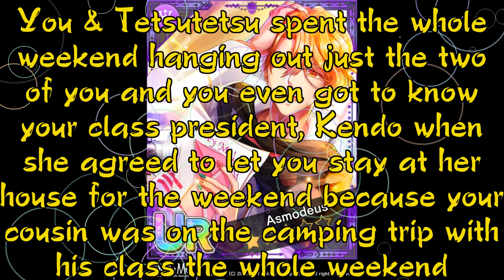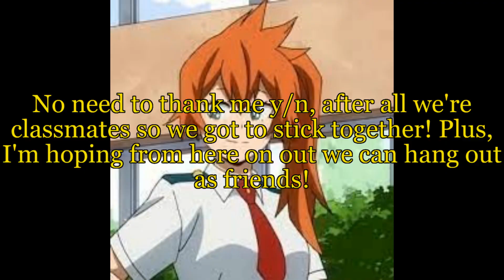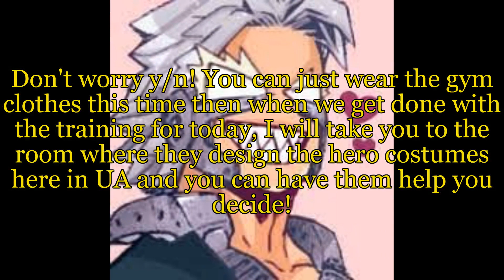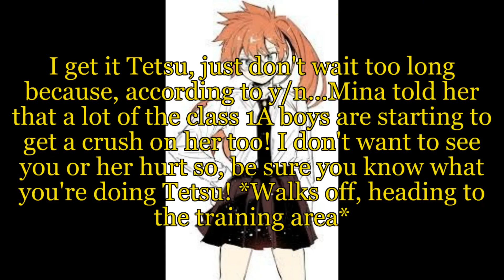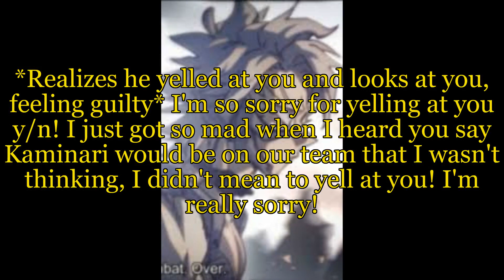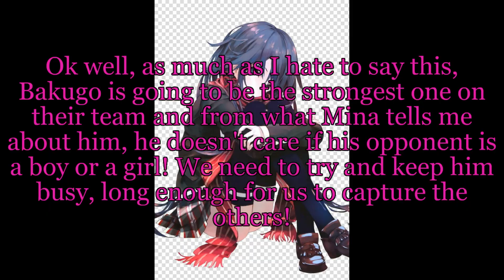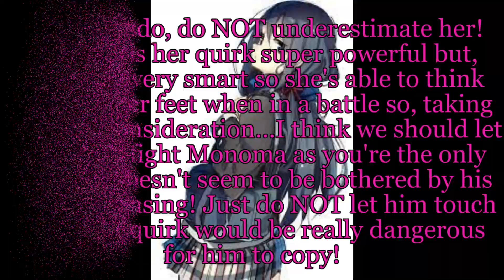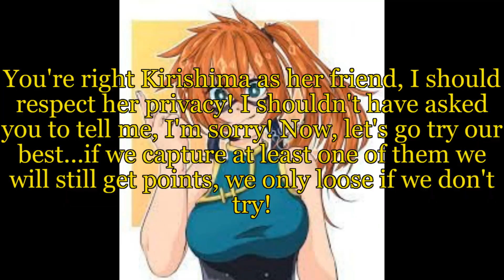Tetsutetsu x y/n episode 3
Here is today's schedule video. I hope you all enjoy!